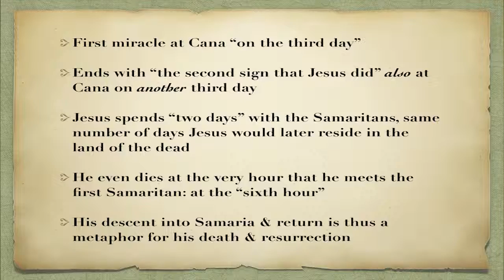In John, an 'onion ring' structure is used to write of Jesus' miracles - Richard Carrier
Richard Carrier (born December 1, 1969) is an American historian, atheist activist, author, public speaker and blogger. Carrier has a doctorate in ancient history from Columbia University where his thesis was on the history of science in antiquity.

COPYRIGHT